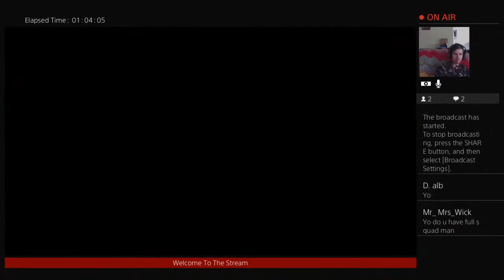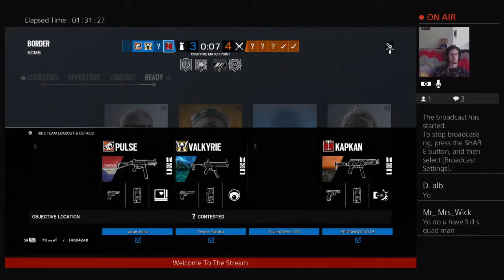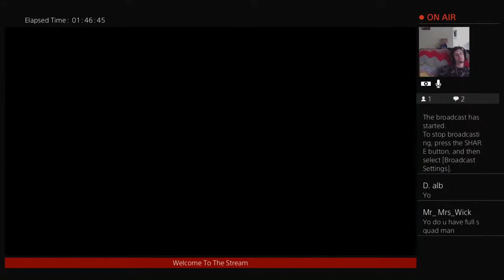Spicy Pepper Challenge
Just a small YouTuber who enjoys playing games and live streaming